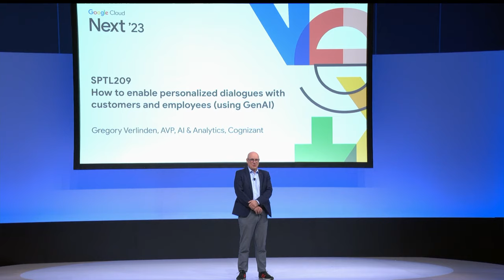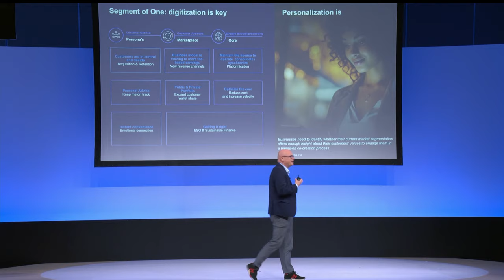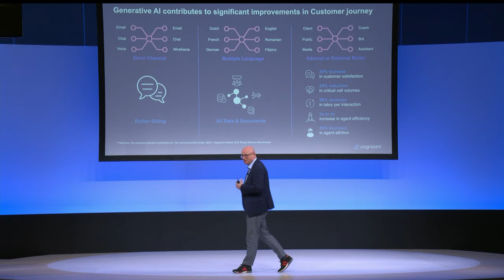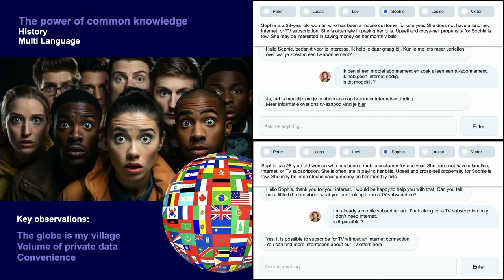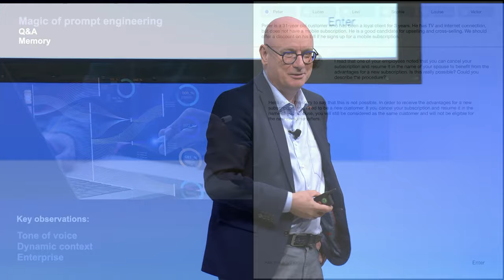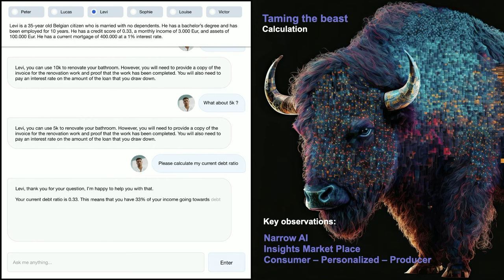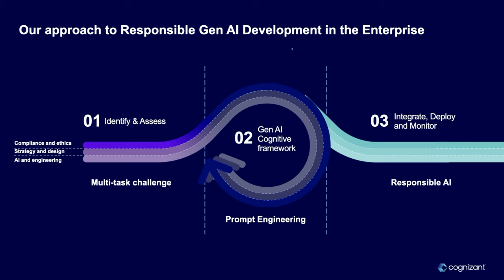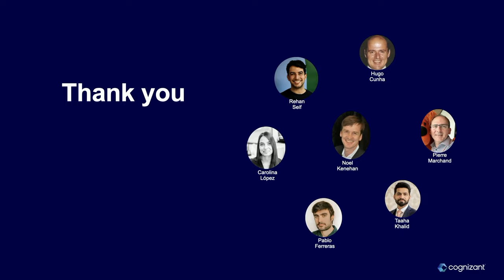How to enable personalized dialogues with customers and employees (using GenAI)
Despite significant progress in deflecting calls to chatbots, there is continuous growth in customer calls. And when customers switch channels, they have to repeat everything, which hurts their experience. Our Cognizant Generative AI team has created a Gen AI bot that answers questions like no other bot before. It doesn’t need to be trained on standard FAQs - it detects context from questions, even when they’re not explicit. It speaks multiple languages and can take on different roles - agent, assistant, or even customer. This Gen AI bot has memory and can perform calculations on-the-fly using formulas it has self-learned. We partnered with Google Cloud and trained the Gen AI bot using state-of-the-art technology, private and public structured, semi and unstructured data , as well as national and regulatory guidelines. The result? A ground-breaking proof that Generative AI has enormous potential to significantly improve the customer experience.

Speakers: Gregory Verlinden,